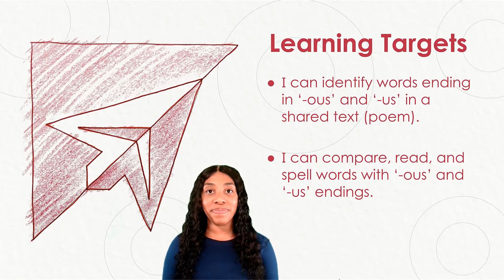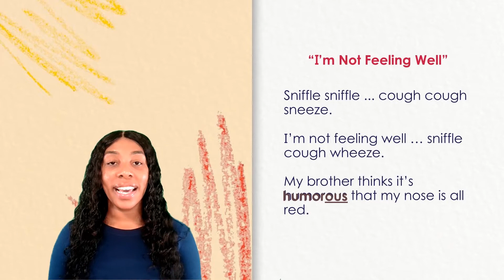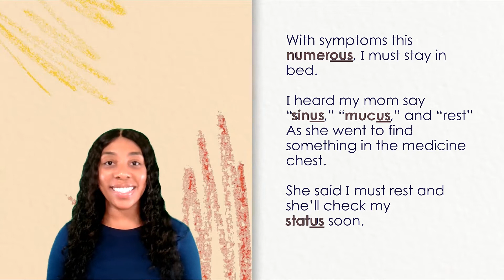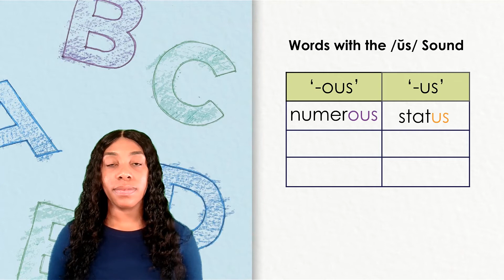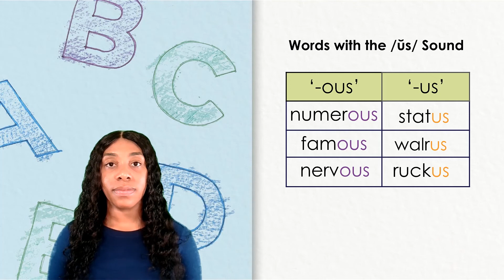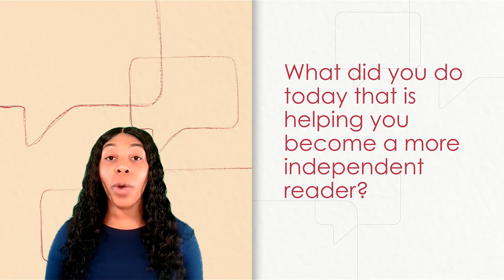Skills Flex: G2M4C26L126 [Grade 2, Module 4, Cycle 26, Lesson 126]